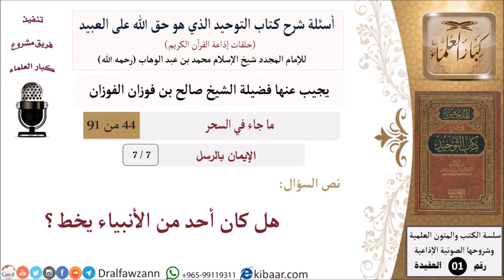7 من 7|أسئلة شرح كتاب التوحيد|هل كان أحد من الأنبياء يخط؟|الإيمان بالرسل|صالح الفوزان|العقيدة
السيرة الذاتية :
للاطلاع على أسئلة شرح كتاب التوحيد (الإيمان بالرسل) للشيخ صالح الفوزان
وللاطلاع على جميع حلقات شرح كتاب التوحيد (أصل المادة):
للاشتراك في قناة الشيخ صالح الفوزان